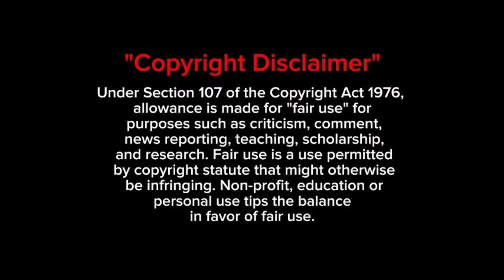275 கோடி நெருங்கிய வேட்டையன் |Rajinikanth